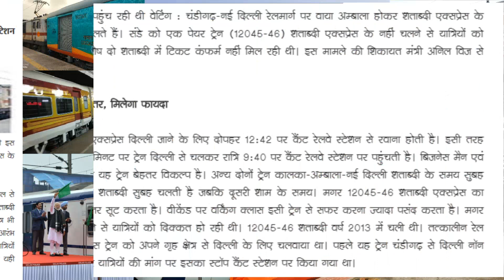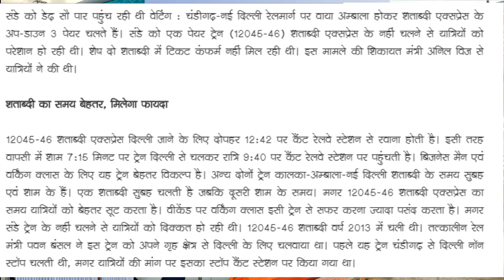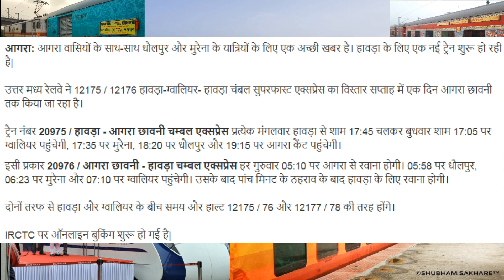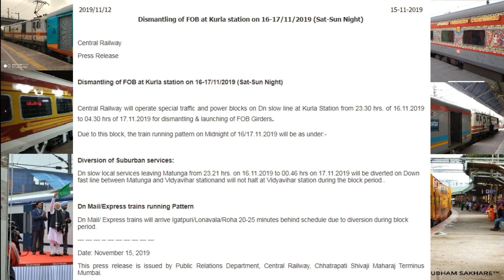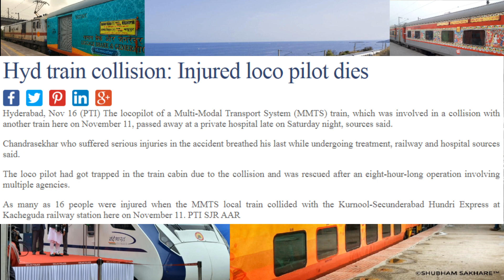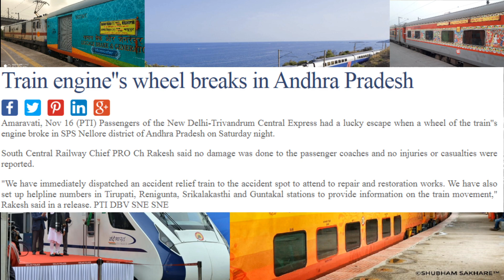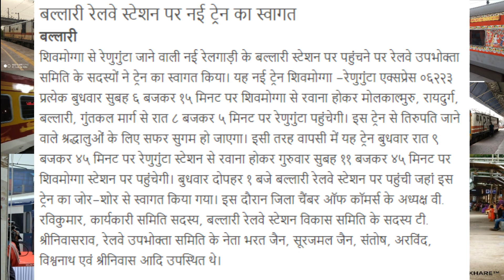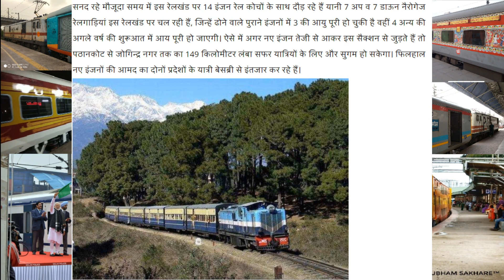Daily Rail News #72,Srigagar Banihal Rail Restored,Kerala Express engine derails,New NG Engine Ready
Courtesy
A sweet junction for every rail fan.
Get News related to New Rail Line, New Train , Electrification and Doubling of Rail Lines, New Trains, Extended Train and New Technology in Indian Railways.